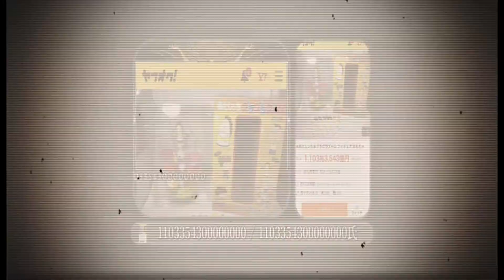【MUGEN】1103354300000000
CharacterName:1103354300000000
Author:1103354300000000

あたしンちグラグラゲーム

演出を見るためだけの動画
1080pとかで視聴推奨